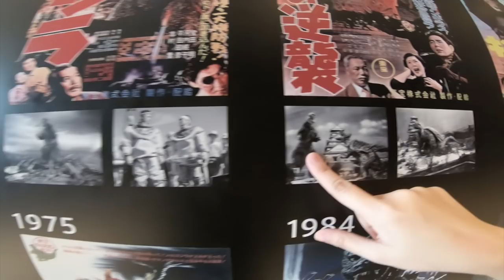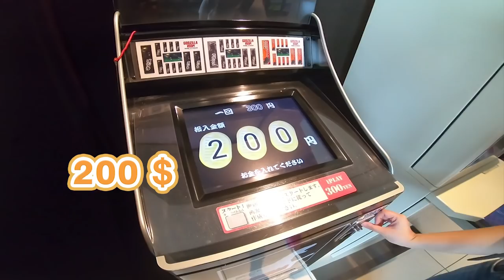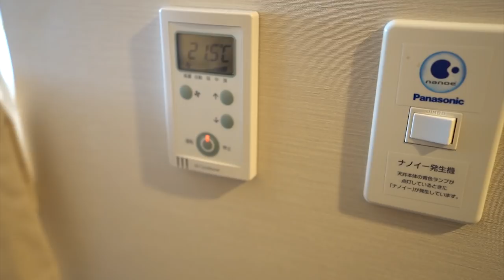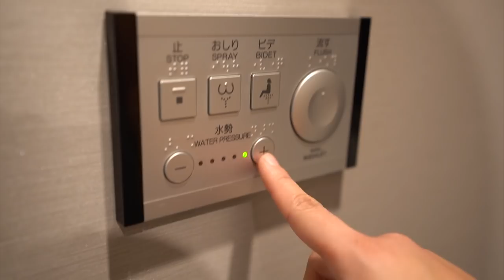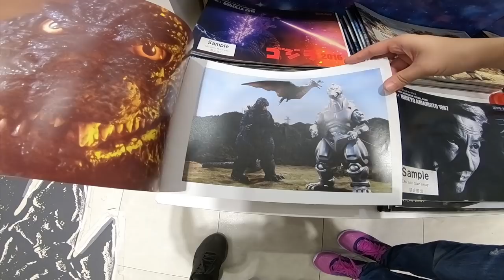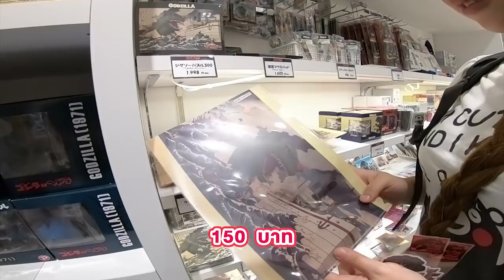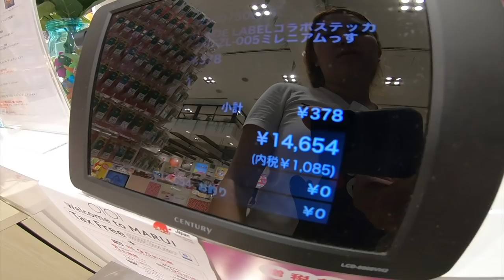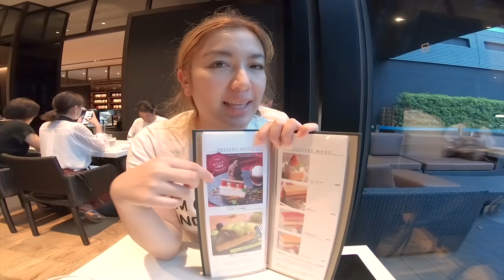Japan Vlog : โรงแรมก็อตซิลล่ากลางโตเกียว ทุกอย่างเป็นก็อตซิลล่า! I Godzilla Hotel